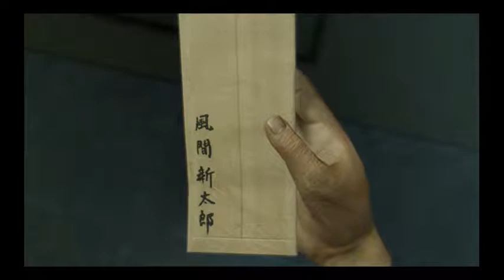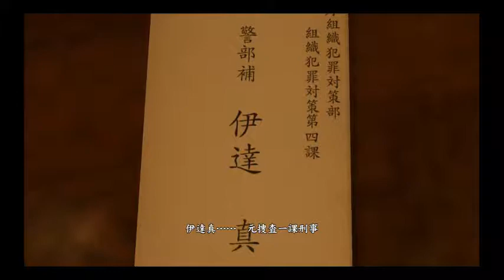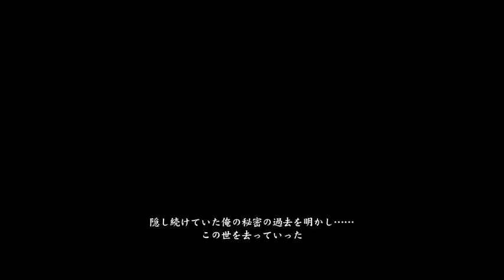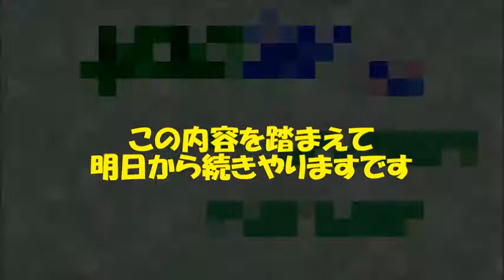まぐ【龍が如く 極2】第2.5話番外編 ／ 過去作品を観た方がもっと面白いよ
・PS4版の【龍が如く 極2】です。ただ、遊んでる映像をそのまま載せてるだけです。攻略や解説は今後ともしないかもしれません。更に毎日更新は頑張りますが、最速クリアって訳じゃないので気長にご覧くださいませ。

・今回は過去作品のあらすじをお送りします。お墓の前で「昔を思い出す」を選ぶと、過去の作品の内容をざっと紹介してくれたのでそれをそのまんま載せます。これを見た方がキャラの設定とか分かりやすいかと。特に遥ちゃんの存在が大事なんでね。